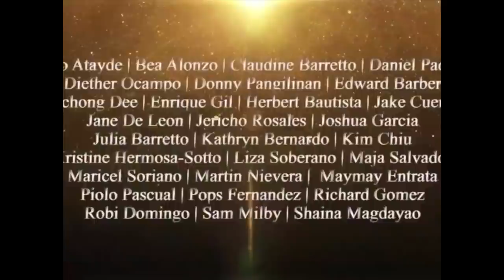The Man Behind The Magic Highlights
Relive the magical celebration! Watch the highlights of the golden anniversary tribute for the Man behind the Magic, Mr. M.